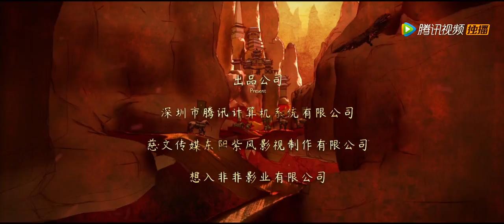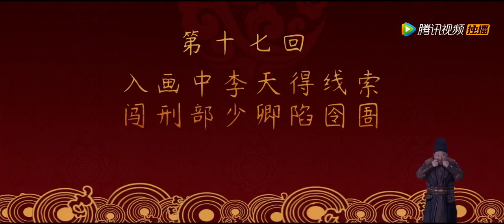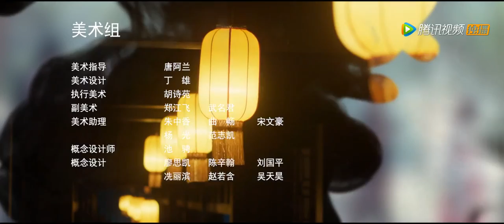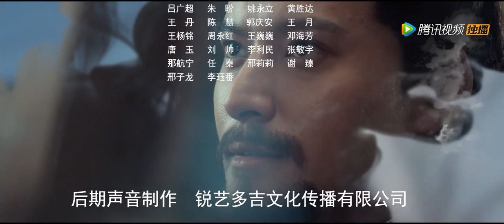《大唐魔盗团 Grand Theft in Tang》EP17——主演：吴优，陈希郡，葛铮，张承